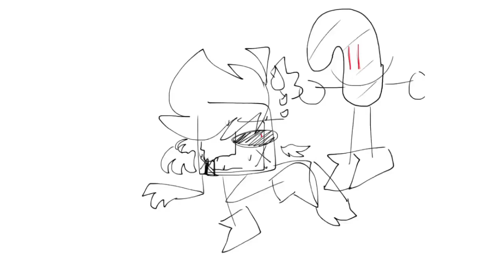Spookycloddie Apparition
lol